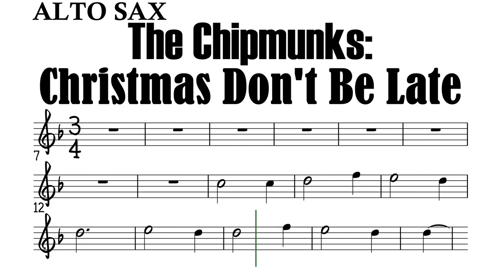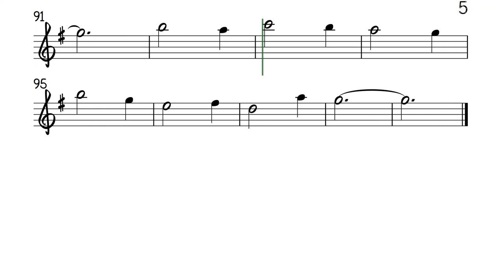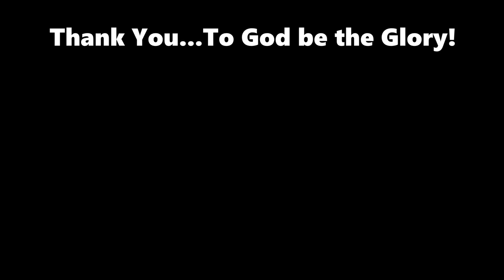The Chipmunks' Christmas Don't Be Late Alto Sax Sheet Music Backing Track Play Along Partitura